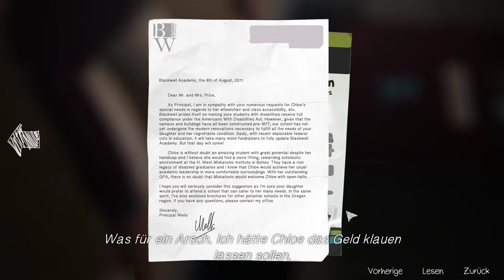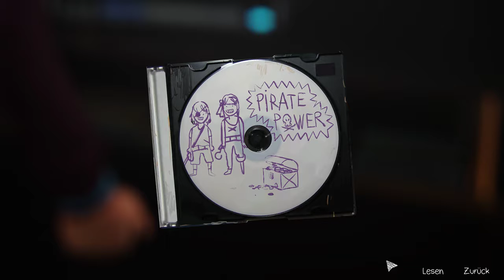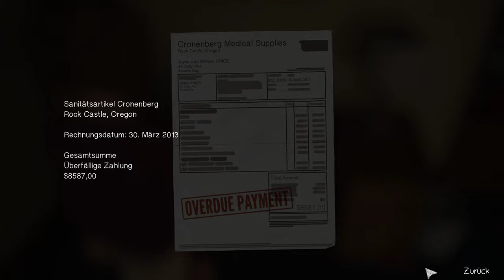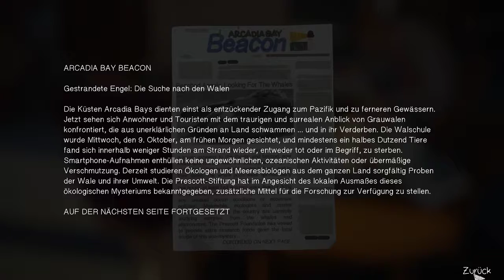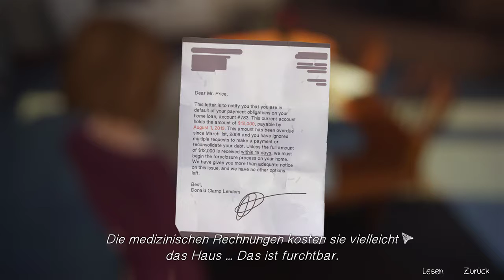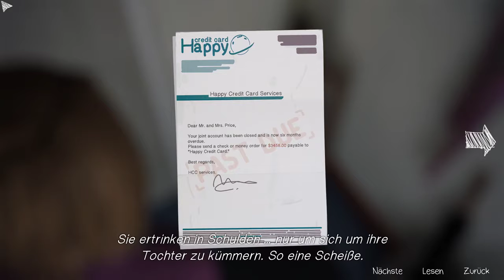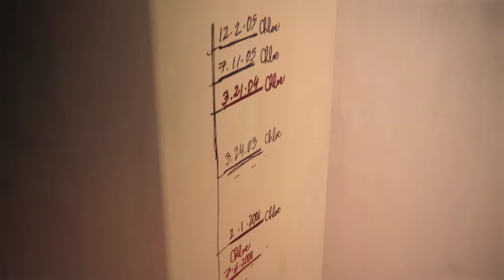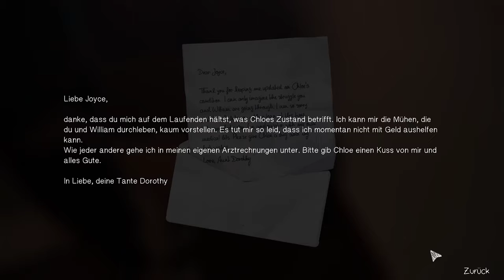Let's Play Life is Strange #032 - Was bleibt ist Leere [deutsch]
Life is Strange ein Spiel aus dem Studio von DONTNOT Entertainment veröffentlicht vom Publisher Square Enix.
Worum geht es in diesem Life is Strange LetsPlay?
Life is Strange spielt großteils im Jahr 2013. Die 18-jährige Maxine „Max“ Caulfield ist in der fiktiven Kleinstadt Arcadia Bay im US-Bundesstaat Oregon aufgewachsen. Vor fünf Jahren zogen ihre Eltern mit ihr nach Seattle, dabei verlor sie den Kontakt zu ihrer damals besten Freundin namens Chloe; nun ist sie alleine zurückgekehrt, um an der renommierten Blackwell Academy Fotografie zu studieren. Ein zu diesem Zeitpunkt wichtiges Gesprächsthema an der Lehranstalt ist das spurlose Verschwinden der Studentin Rachel Amber. Jede Episode spielt chronologisch an einem Tag der Woche, von Montag bis Freitag.

Life is Strange - Lets Play auf deutsch